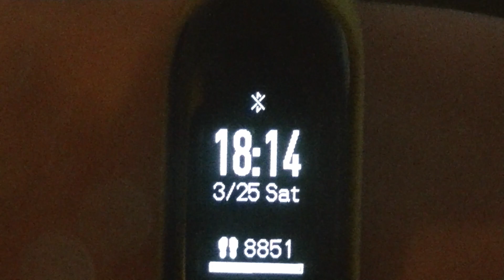Blesky 25.3.2023 - prvá búrka na Slovensku 2023 I marcová búrka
Natočené kamerou JVC GZ-R445B